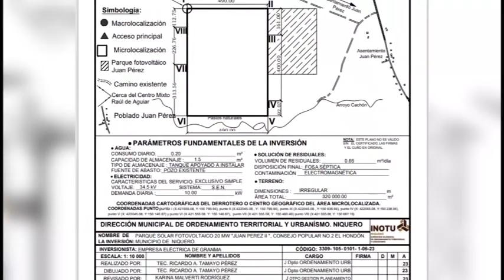Inician labores para construir el cuarto Parque fotovoltáico de Granma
Una treintena de hectáreas de tierra se preparan en el municipio de Niquero para construir  el cuarto Parque Solar Fotovoltaico Juan Pérez 2. Brigadas del Ministerio de la Construcción de la provincia de Granma trabajan en el desbroce y limpia de la maleza para el montaje del cuarto parque solar de la provincia.